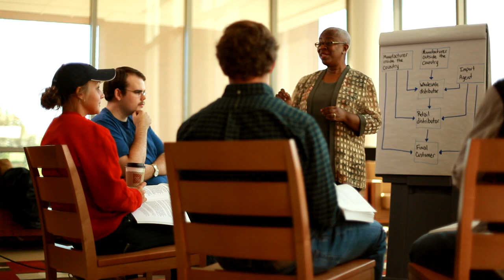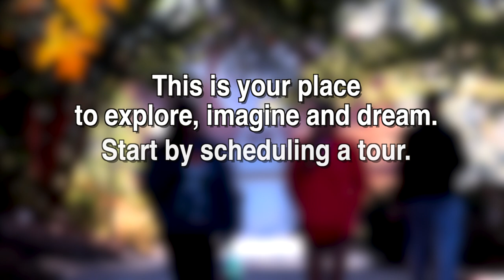Why I Chose LaGrange College - Karson Troth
Senior KARSON TROTH left her Marshall, Missouri home looking for a college that was (a) near Atlanta relatives and (b) offered warm weather. LaGrange "checked all the boxes" and provided personal and academic opportunities Karson never dreamed of. (1:31)